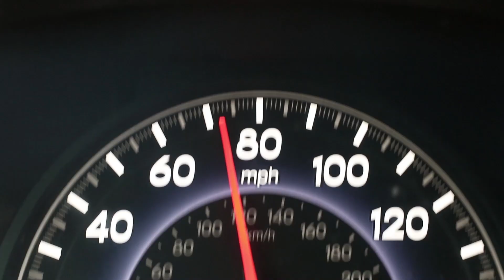We escape the farm for the beach and CATCH A LOT OF BLUE CRAB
We leave the farm for the beach and find FRESH FOOD HERE TOO. We catch a load of blue crab and have a proper crab boil. What a fun time! ↓↓↓↓↓↓↓↓↓↓↓   Resources for Healthy Homestead Living   ↓↓↓↓↓↓↓↓↓↓↓↓

Send a gift straight to our house with our amazon wishlist

KILLER BOOKS:

Nourishing Traditions Cookbook:

Elliot Coleman:
Four Season Harvest